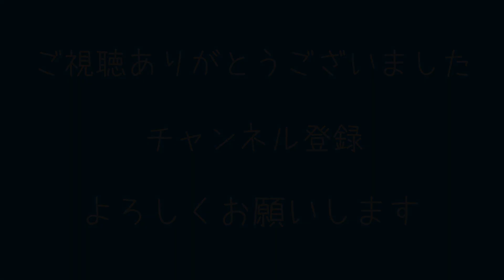【幻影都市】００４ ～「廃棄エレベータ～ボーダー登録」～【PC-9801版】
１９９１年発売のゲームです。
当時の技術に感動です。
８等身キャラが動く動く！！
MIDI音源ですのでBGMにも注目です！

‹PC環境›
・CPU：Corei９　１０９００KF
・SSD：M.2
・メモリー：３２G
・GPU：GeForce RTX 2080 Super